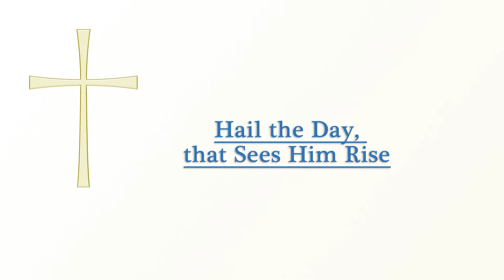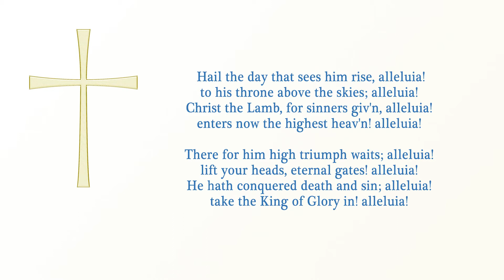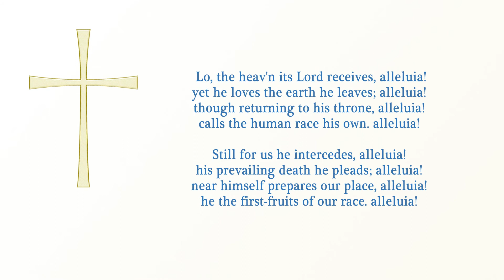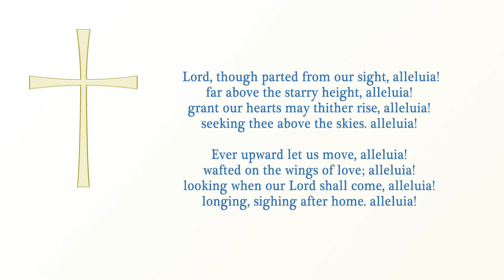Hail the Day that Sees HIm Rise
Let us celebrate the feast of Ascension.